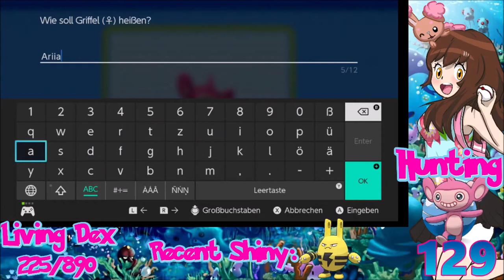[Live] Shiny Aipom after 129 Masuda Eggs (Final Member of the Nostalgia Team Quest) Pokemon BDSP